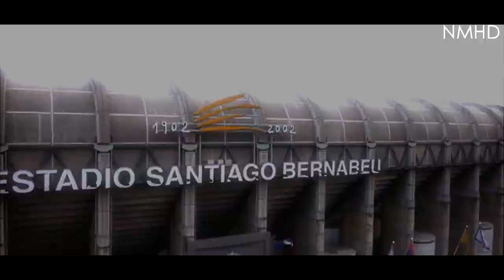Real Madrid - Juventus | PROMO | Uefa Champions League 2013/2014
RESPECT MY WORK.

Song : Audiomachine - Reaching

Real Madrid vs Athletic Bilbao 3-1 All Goals and Highlights (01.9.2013) HD
(HD) Real Madrid vs Chelsea 3-1 All Goals & Highlights 08/08/2013
Gareth Bale Official Presentation At Real Madrid | Full Presentation at Real Madrid (2013) HD
Gareth Bale Presentation / Presentación Gareth Bale
Mesut Ozil All 27 Goals For Real Madrid HD
Gareth Bale ● Welcome To Real Madrid 2013 | Best Of Tottenham ● Skills | WelcomBale | HD
Juventus-Lazio 4-1, tutto il meglio - The highlights
Top 25 Champions League Goals (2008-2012)
Inno ufficiale UEFA Champions League
Juventus - Real Madrid HD Promo | Champions League 13/14
TOP 10 Goals Champions League 2012/13 ᴴᴰ
FC Barcelona - Champions League's Final 2006: FC Barcelona v Arsenal 2-1
Juventus 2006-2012 dal Paradiso all'Inferno e ritorno - dalla Serie B allo scudetto!
Juventus Campione D'Italia 2012/2013 - Tutti i Goal dello Scudetto
Juventus Scudetto 2013 - La Playlist dello Scudetto
JUVENTUS F.C. PREMIAZIONE SCUDETTO
PAUL POGBA | Goals & Skills | Juventus | 2012/2013 (HD)
Juventus, tutti i goals dello scudetto - campione d'Italia 2012 (38 minuti) - part. 1
Champions League, tutti i gol della Juventus - Champions League, every Juventus goal
Juventus Campione d'Italia 2013: festeggiamenti scudetto e interviste negli spogliatoi
La ricetta del 31esimo scudetto della Juventus
JUVE CAMPIONE D'ITALIA - DANIBOY (RAP JUVENTUS 2012) [VIDEO]
Marchisio Vidal Pirlo 2012/13 - Season Highlights HD - Juventus F.C
Torino-Juventus 0-2: video gol , esultanze pazzasche di CLAUDIO ZULIANI
JUVENTUS STADIUM TOUR
Mirko Vucinic - Juventus 2012/2013 - | HD
Juventus vs Catania 1-0 curva sud 10/03/2013
Juventus Campione d'Italia, la premiazione - Scudetto trophy presentation
HARLEM SHAKE Juventus Football Club
La Juventus è Campione d'Italia - Champions of Italy
Juventus Campioni D'Italia 12/13 - The Movie | All HD Goals
Tutti i goal della Juventus campione d'Italia 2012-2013.
Juventus Top 10 Goals 2012/2013 - HD
I Migliori gol della Juventus 2012/13 - Juventus' Best Goals 2013
Arturo Vidal - Juventus' Best Player 2012/13
Juventus Campione d'Italia!!! - Juventus, Champions of Italy!!!
JUVENTUS 7 Matches 17 Goals and Highlights 2012
Juventus Stadium, Lo spettacolo della cerimonia di inaugurazione - The opening cermony show.flv
Arturo Vidal ▷ The King Of Juventus FC ◆ 2012/2013 | 720pᴴᴰ
Il rientro della Juventus campione d'Italia a Torino - Champions Juventus return to Turin
Juve-Napoli 3-0. Lo Juventus Stadium canta " 'O surdato 'nnamurato"
Juventus FC Campione d'Italia 2012/2013 - Best Moments | HD
F.C. Juventus - Campioni d' Italia - Tributo
Carlos Tevez - El Apache / WELCOME TO JUVENTUS • Goals&Skills 2012/13
Juventus campione d'Italia! La gioia di squadra e tifosi - The team and the fans' joy
Paul Pogba 2013 | 1080p | Juventus F.C
Inno della Juventus
JUVENTUS CAMPIONE D'ITALIA 2012/2013 - L'Inarrestabile Cavalcata Scudetto (Con le voci della Radio)
★★ Juventus Stadium ★★ - 8 Settembre 2011
Juventus Campione D'Italia 2013 Tutti I Gol E Tutte Le Emozioni Del 31° Scudetto ★★★
|| The Old Lady Is Back - Juventus 2011/12 ||
La Juve contro il razzismo - Juventus against racism
Paul Pogba - POGBANG - Juventus - 2013 HD
JUVENTUS CAMPIONE D'ITALIA 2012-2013 - La Cavalcata del 31° Scudetto!
Carlos Tevez - Welcome to Juventus 2013 | HD
Juventus Campione D'Inverno 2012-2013 HD
Stephan Lichtsteiner - Swiss Espress - Juventus - 2013 HD
The Alessandro Del Piero Film | 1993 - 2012 HD
Juventus - Campione D'Inverno 2012/13 HD - Winter Champions
This Is Football 2012/13 1080p - Best Moments
Juventus Road to Wembley Part 2 | Group Stages HD 2013 |
Andrea Barzagli | The Wall | 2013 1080p
David Trezeguet HD - Juve & River Plate | Living Legend
Juve's 3-5-2 | Il 3-5-2 della Juve HD 2012/13
Juventus MVP 2012/13 Marchisio|Vidal|Pirlo HD
The Paul Pogba Film | First Year at Juve & France National Team HD
Arturo Vidal 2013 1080p HD | Trouble | Juventus F.C.